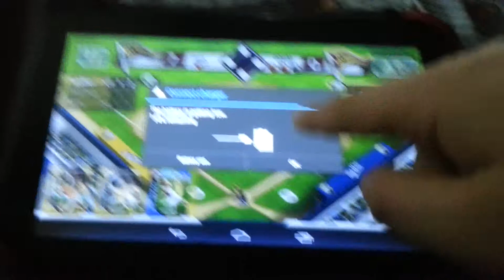Big win baseball extreme rush vs opponent ep 3